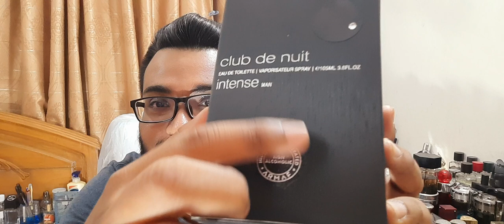Armaf CDNIM Non Alcoholic Version Fragrance (2020)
My other Armaf Fragrance reviews